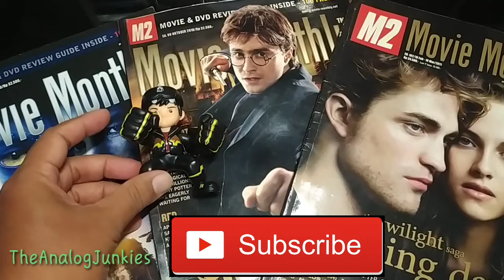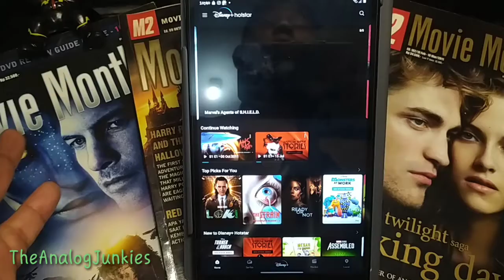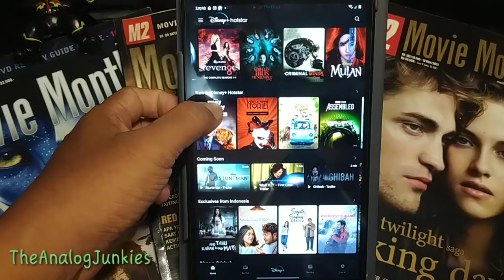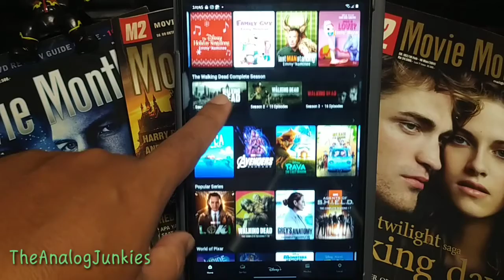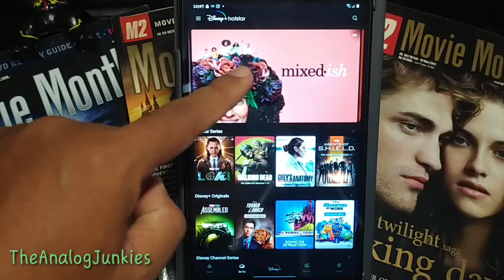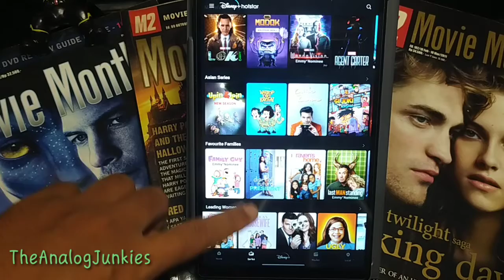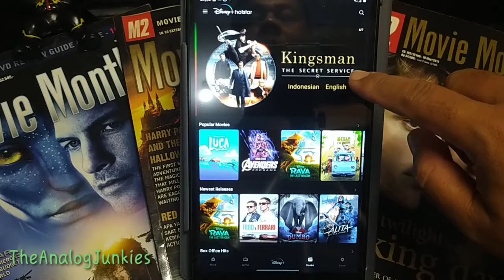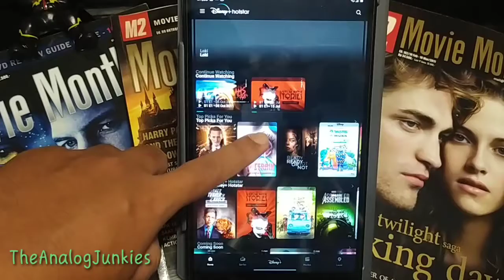Nyobain Disney+ Hotstar - Beneran Better Than Netflix?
Bagaimana User Interface Disney+Hotstar Indonesia?